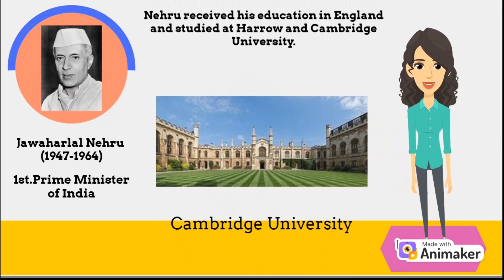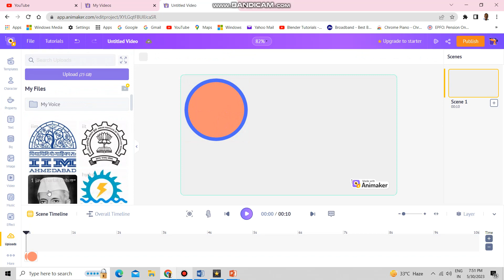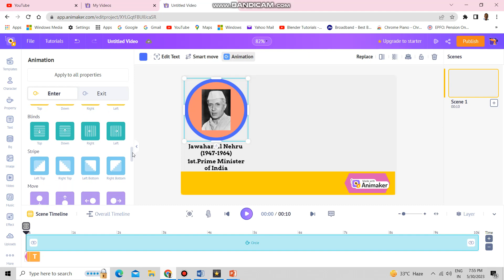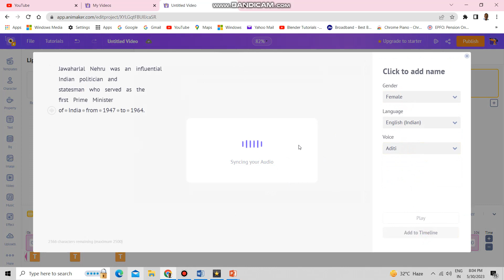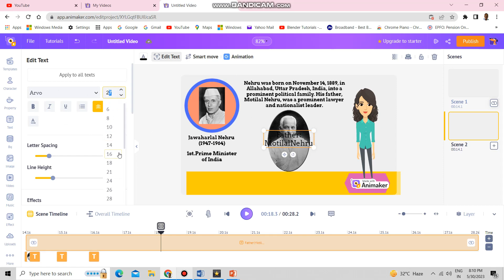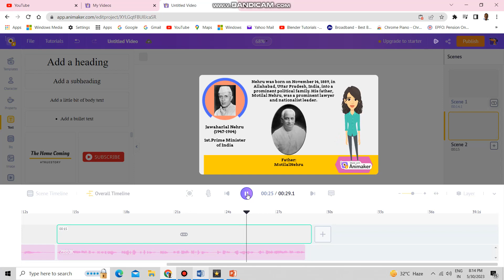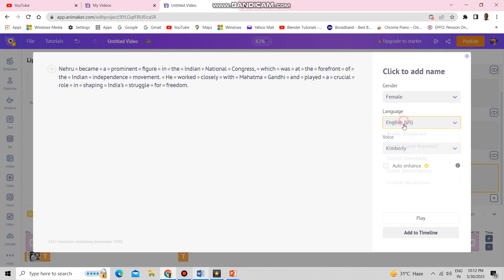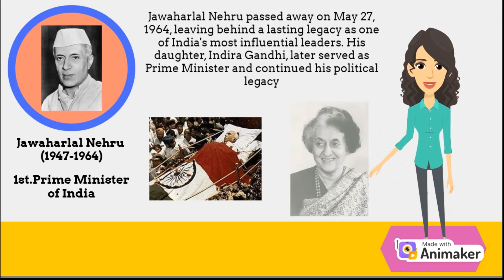Cartoon Animation | Story telling Cartoon | Cartoon Animation Tutorial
Powerpoint Tutorial, Cartoon Animation Tutorial, Video Editing Tutorial, Photoshop Tutorial, Website develop Tutorial, Html-Css Tutorial, and many more..